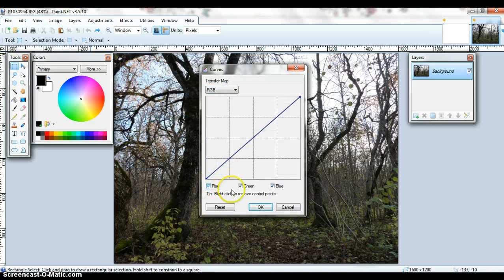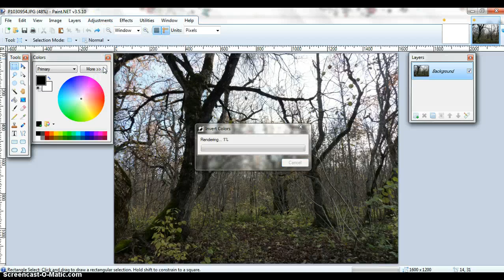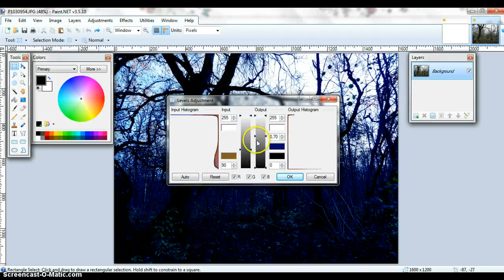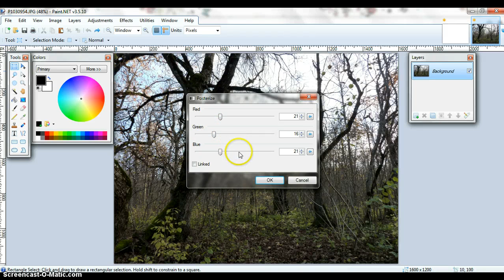Adjustments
Foto töötlus